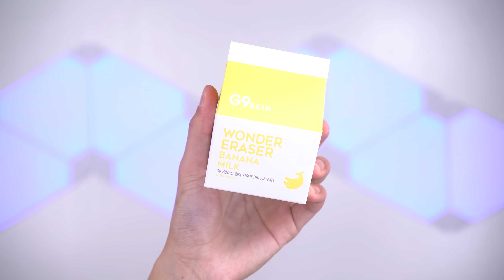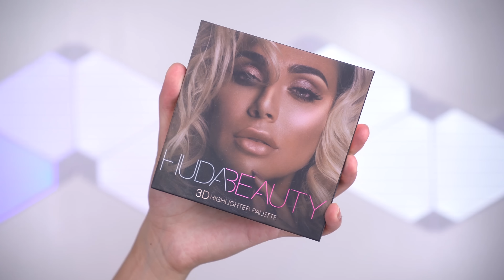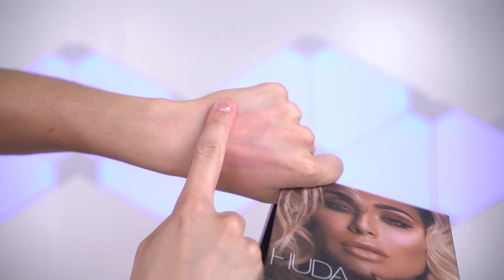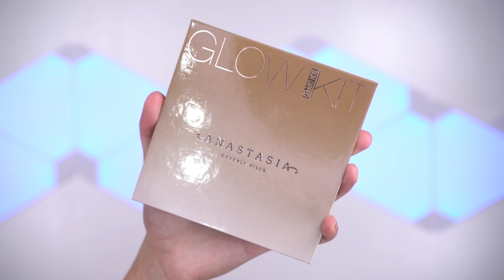Makeup I Bought in NYC - Edward Avila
Troiareuke
-A+ Cushion
-H+ Cushion

-Wonder Eraser Soap Walnut
-Wonder Eraser Soap Banana Milk
-Wonder Eraser Soap Strawberry
 -First Lip Stick
   -No 2 Dry Rose
   -No 3 Dazzling Pink
   -No 7 Orange Red
   -No 8 Bloody Red

 -Pang Pang Big Sun Cushion
 -Ice Blanc Pact
 -Kiss Radiance Serum Cushion
 -Super Skinny Gel Eyeliner
 -Lasting Eye Paint Serum Ink Tints

Huda Beauty 3D Highlighter Palette - Pink Sands

Anastasia Glow Kit - Sun Dipped

Kat Von D Shade & Light Contour Palette

Becca Soft Light Blurring Powder - Golden Hour

Kat Von D Lock It Setting Powder

Laura Mercier Velour Puff

Urban Decay
-Brow Box - Honey Pot
-De-slick Setting Spray
 -All Nighter Eyeliner

Buxom Plumpline Lip Liner
 -Hush Hush
 -Cloak & Dagger

Elf
-Beautifully Bare Finishing Powder - Light
-Smooth Matte Eyeshadow - Blushing Rose
-Beautifully Bare Blush in Rose Royalty

Milani Romantic Rose Powder Blush